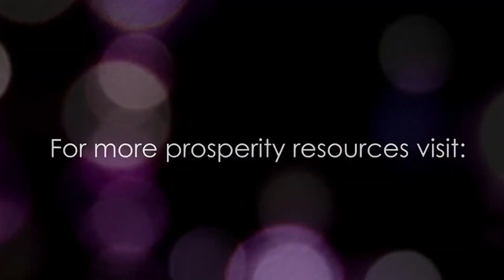Show Yourself Some Prosperity | Ep. 231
Like charity, true prosperity begins at home.  This episode we look at ways in which you let yourself know you deserve prosperity.